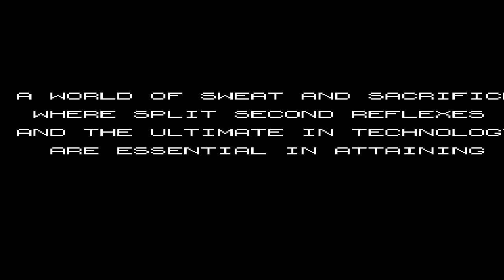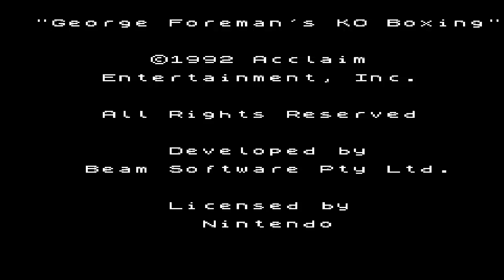Pablo Plays - Sports Suckiness (NES) - #2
More sports suckiness..